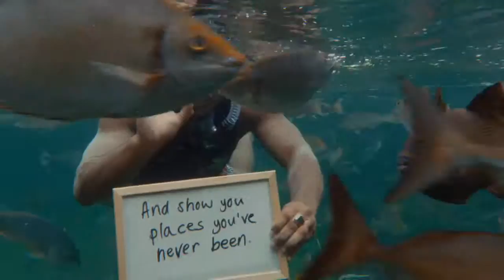South African Tourism - "Let us pamper you"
Director:                     Lourens Van Rensburg
Vanessa Klevansky: Creative Director
Gareth O'Callghan:   Art Director
Stuart Sims:              Copywriter
Loli Bishop:                Producer